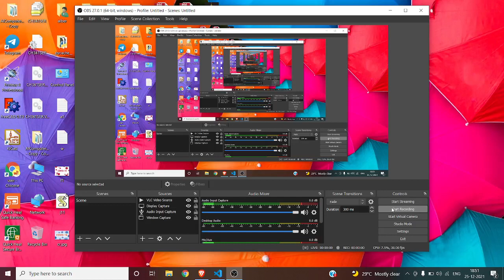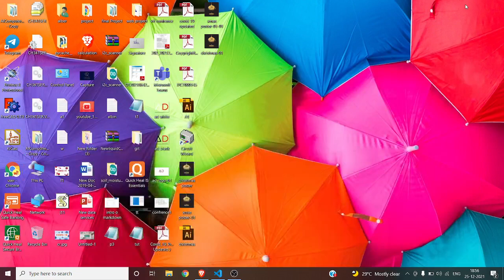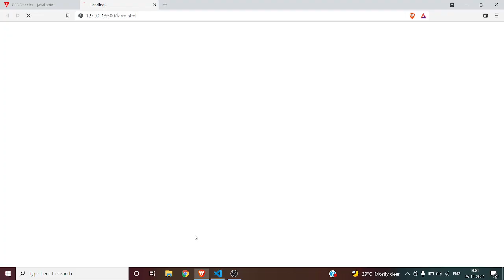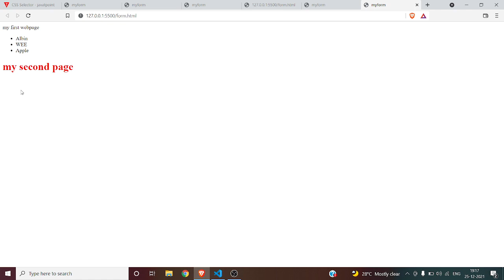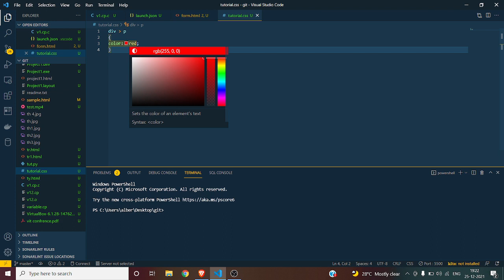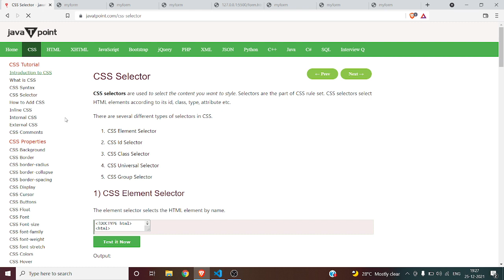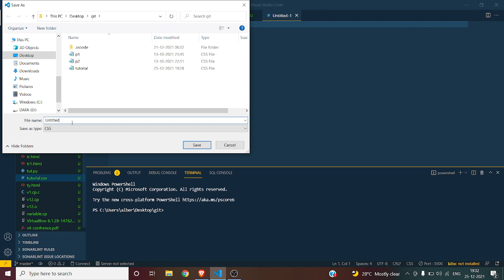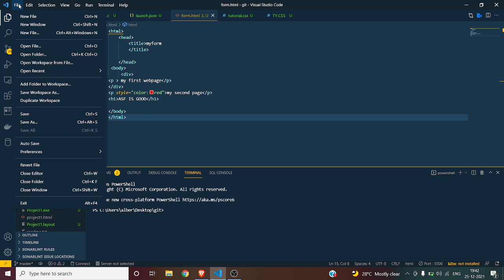CSS Tutorial 1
In this Tutorial we are discussing about  Css Selectors ,types of Css , Background property ,color property and text align propery